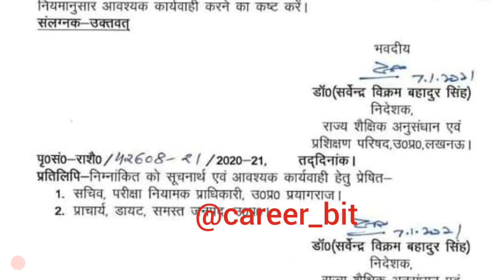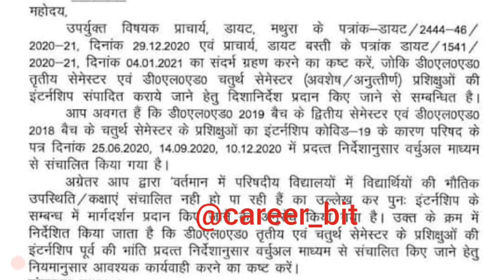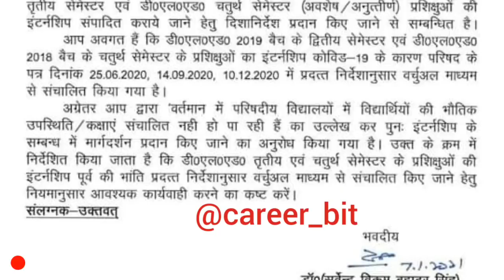DELED 2018 4TH SEM ONLINE INTERSHIP | DELED 2019 3RD SEM ONLINE INTERNSHIP